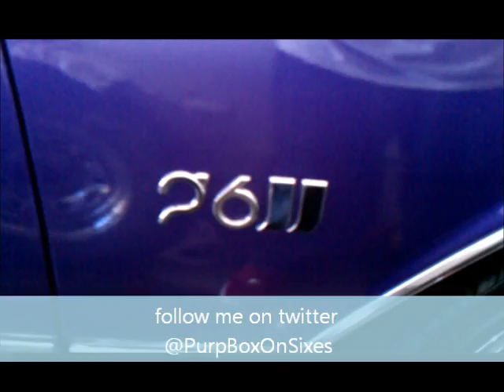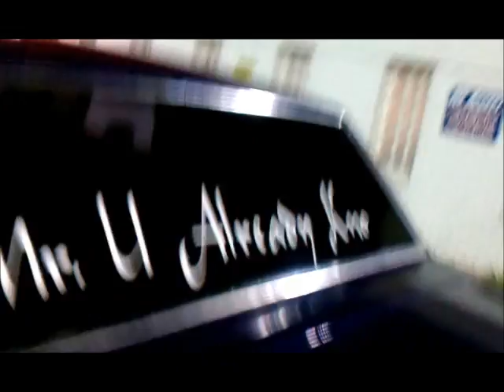REAL EASTSIDE CHEVY SHIT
just a lil video i put together